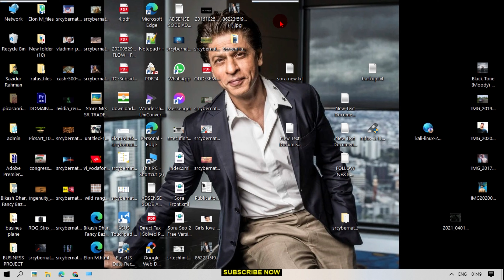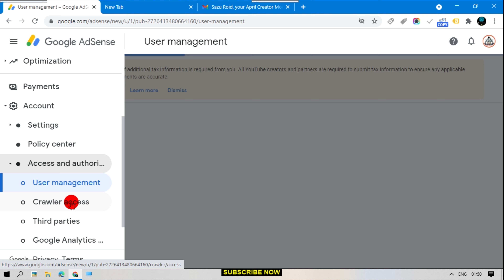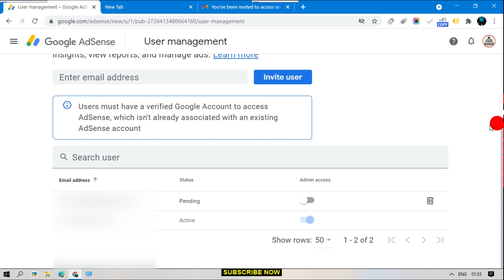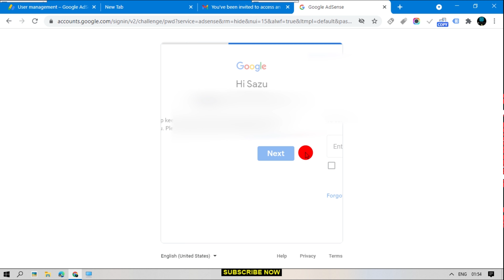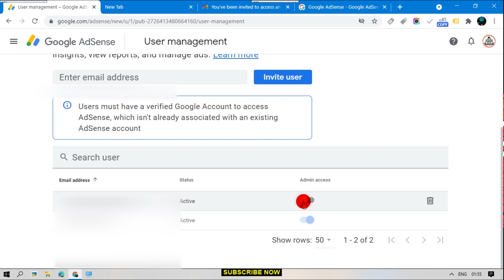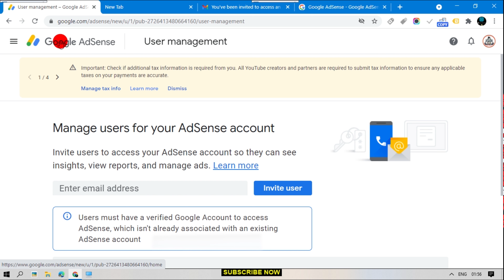How to add two YouTube Channel in one Adsense account 2021 in Assamese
video is very simple to add two you tube account in one ad sense account